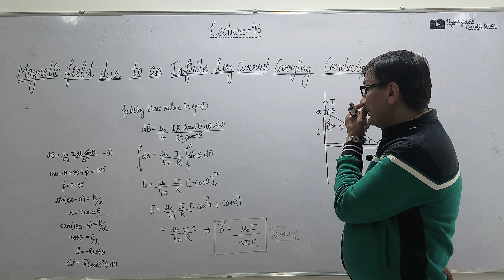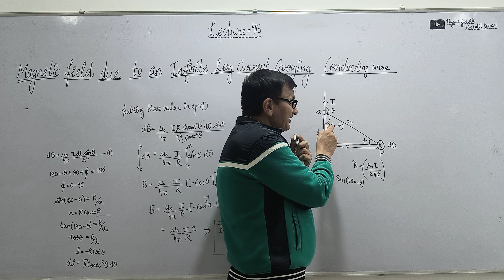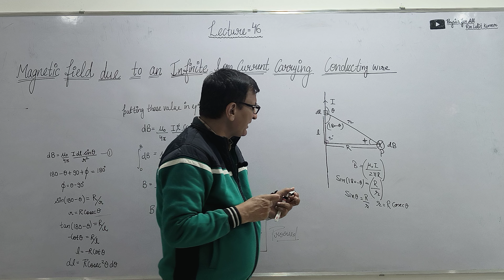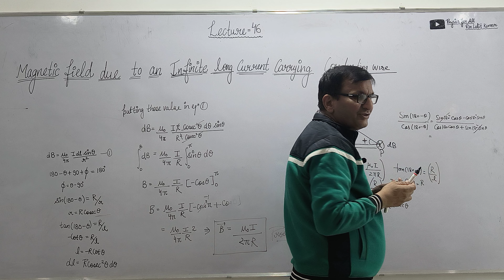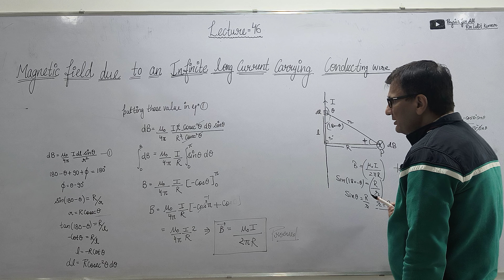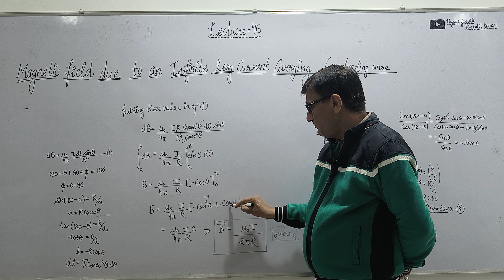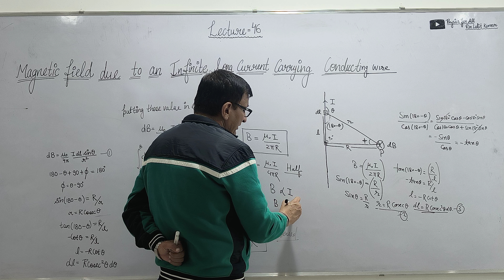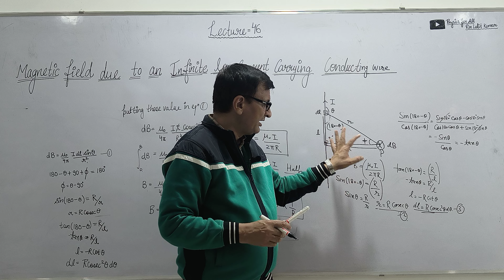Magnetic field due to Infinite long straight current carrying Conducting Wire